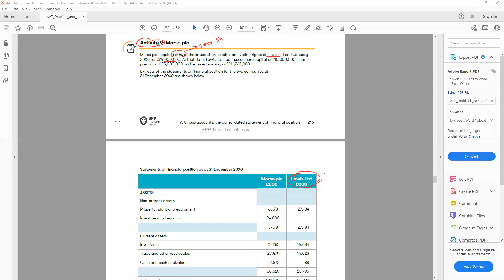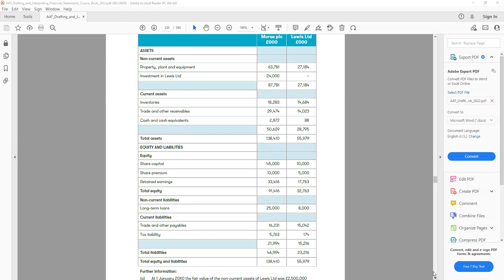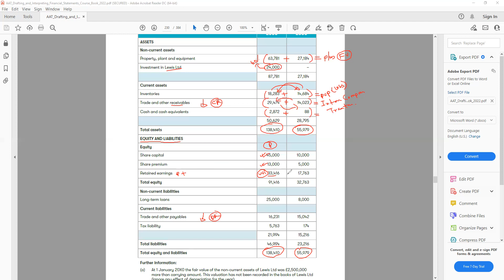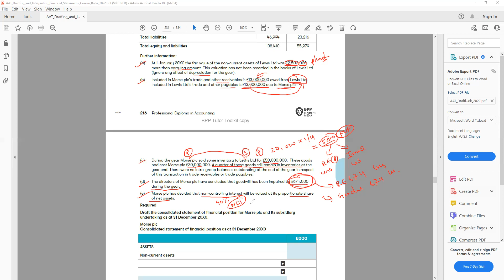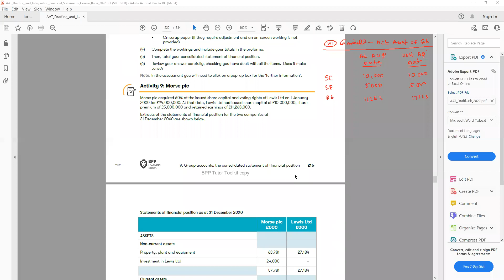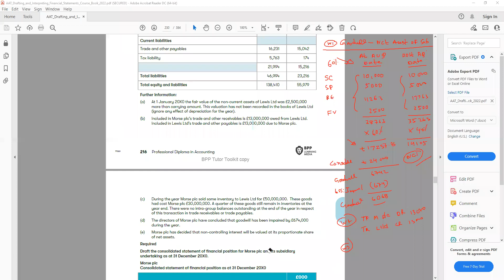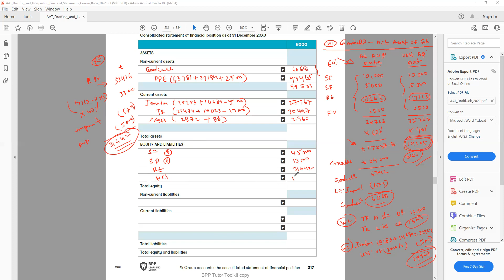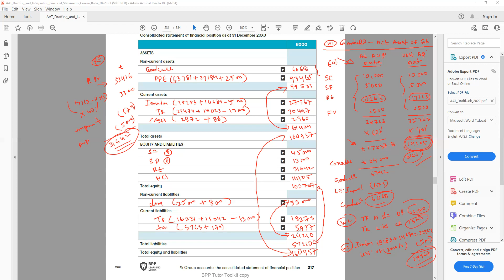Drafting & Interpreting Financial Statement Consolidated Financial Statement - Part- 2